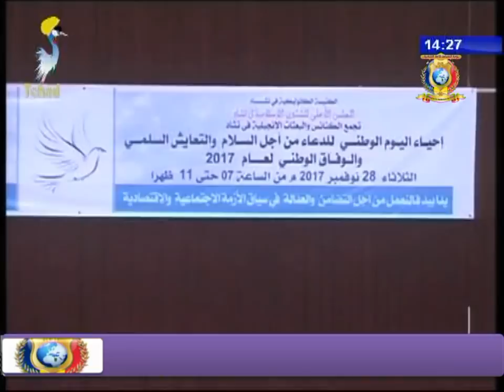قضية للحوار تلفزيون تشاد - المجلس الأعلى للشؤون الإسلامية